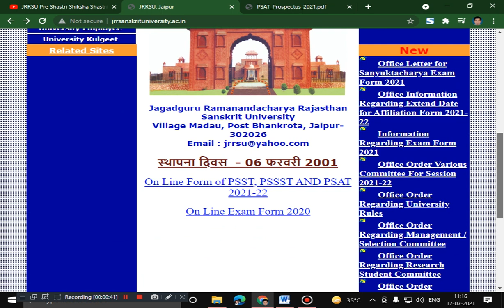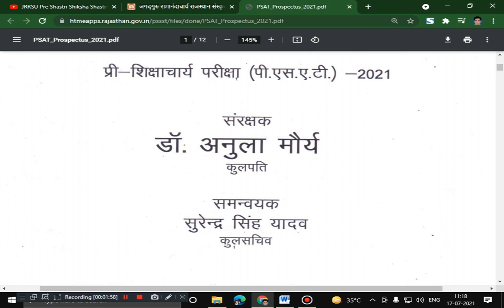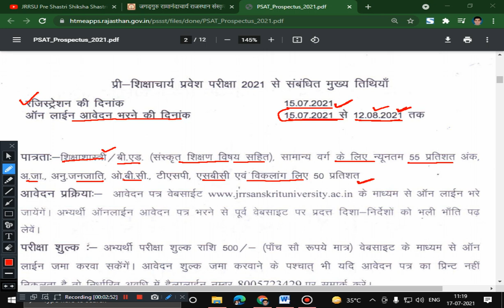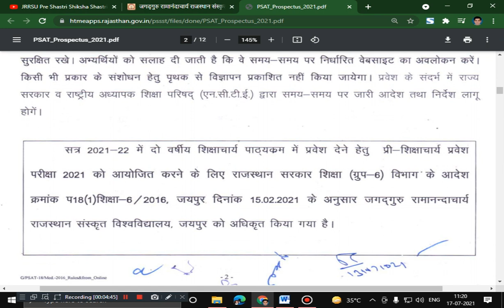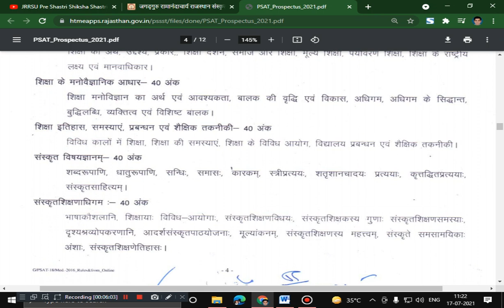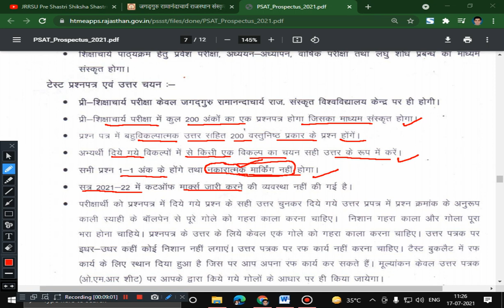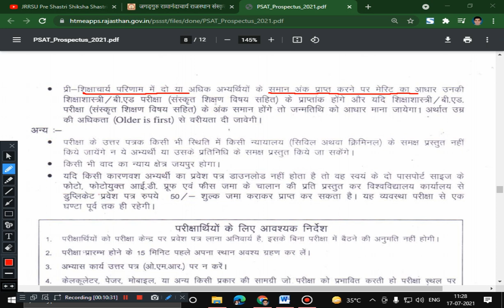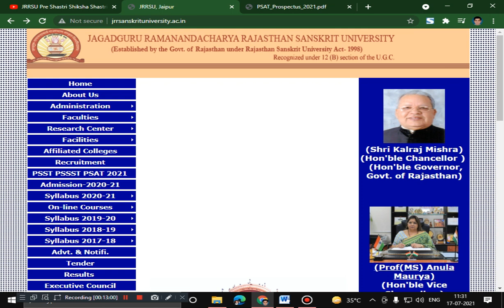JRRSU Pre Shiksha Acharya Test (PSAT) 2021 Online Application Form I प्री शिक्षाचार्य 2021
प्री शिक्षाचार्य (पी.एस.ए.टी) - 2021 प्रवेश परीक्षा 2021 सामान्य दिशा निर्देश :
1. पात्रता
2. प्रवेश परीक्षा शुल्क
3. प्रश्न पत्र प्रारूप
4. शिक्षण विषय का चयन
5. परीक्षा केन्द्र

ALL CANDIDATES JOIN THIS MORE LATEST INFORMATION & PDF FILES:
The Indira Gandhi National Open University (IGNOU) : ALL INFORMATION

jagadguru ramanandacharya rajasthan sanskrit university exam time table
Pre Shiksha Shastri Test (PSST-2021)
Pre Shastri Shiksha Shastri Test (PSSST-2021)
Pre Shiksha Acharya Test (PSAT-2021)
JRRSU PSST & PSSST Application Form 2021
jrrsu online exam form 2021